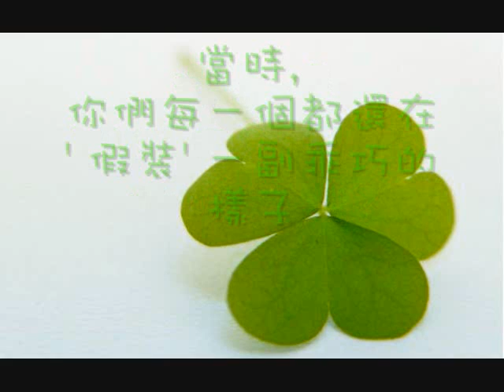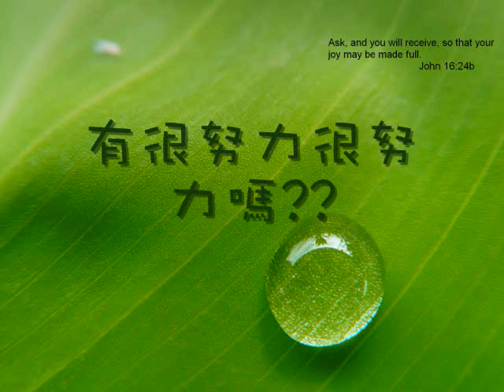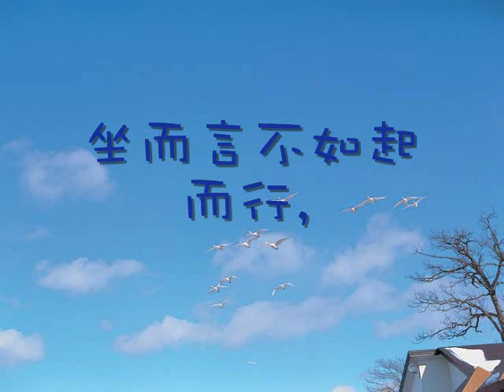To my 4B babies (in Chinese)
by Miss Ani Chan